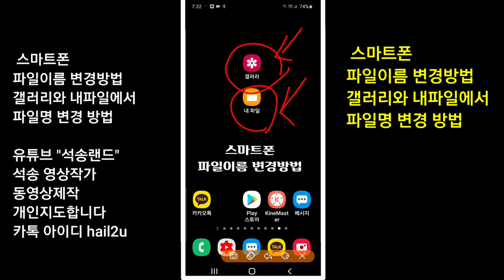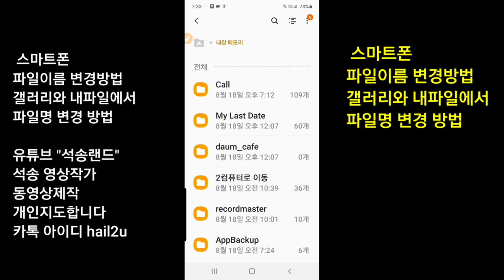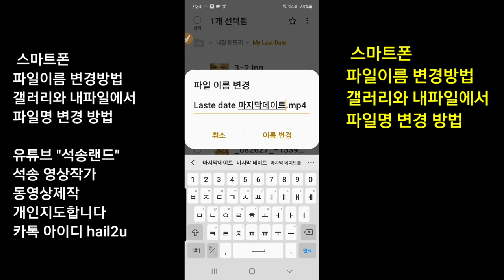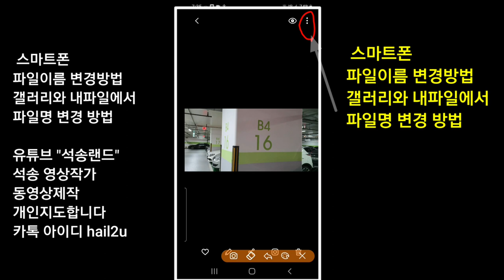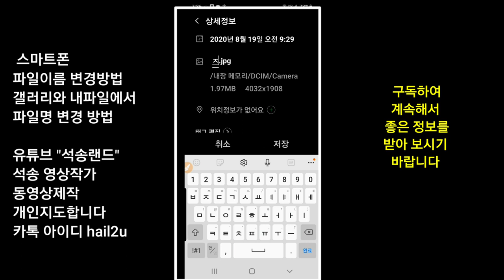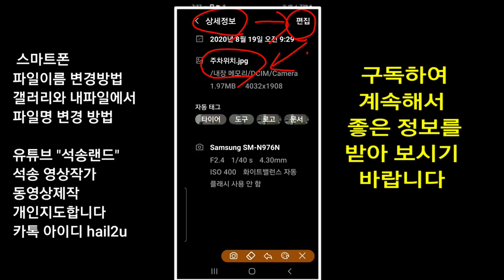스마트폰 파일이름 변경방법 , 갤러리와 내파일에서 파일명 변경 방법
파일이름변경방법 스마트폰파일이름변경방법  스마트폰 파일이름 변경방법 , 갤러리와 내파일에서 파일명 변경 방법